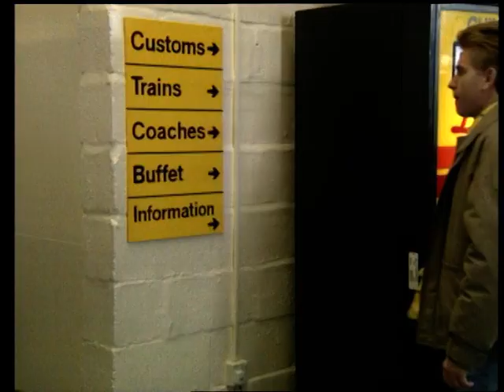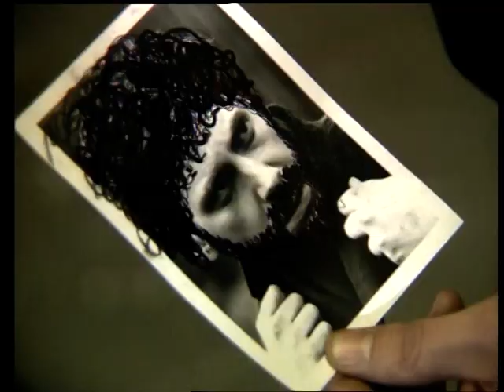The Piglet Files SERIES 1 EPISODE 3